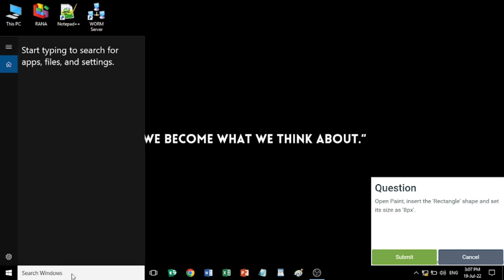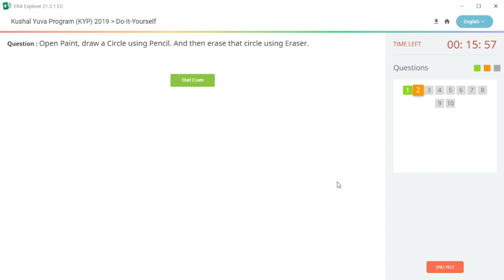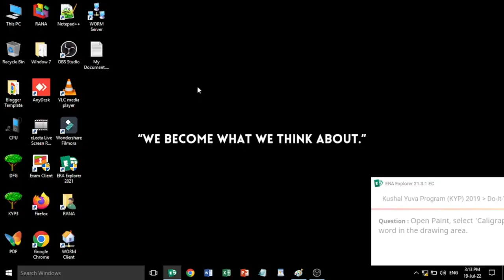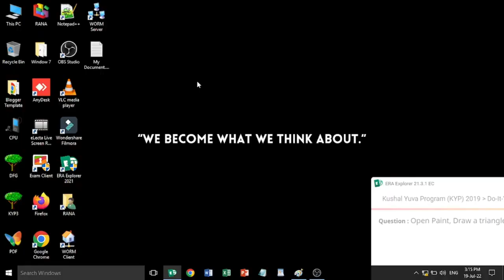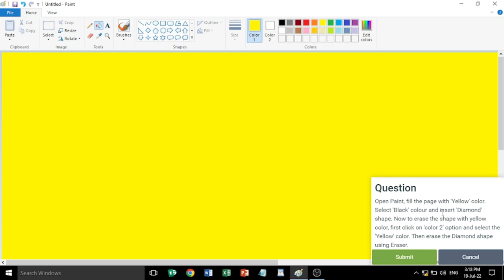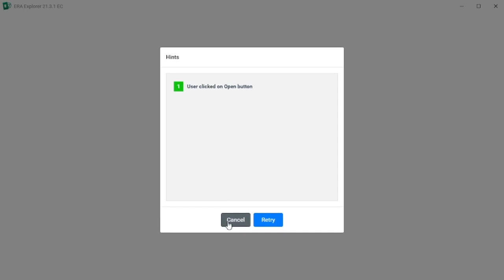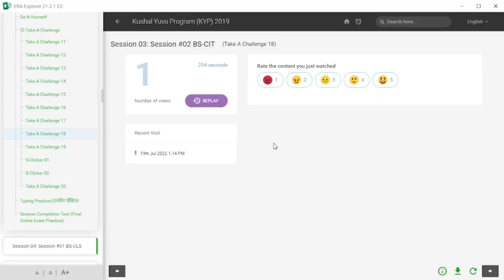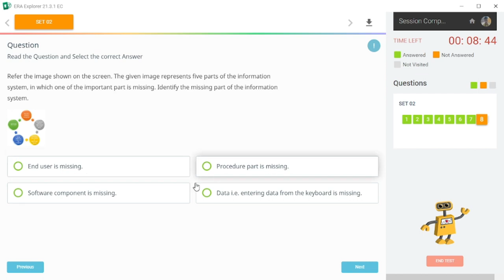DO-IT-YOURSELF SESSION 3 ! BS CIT SESSION 2 (HINDI)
this is do- it yourself of session 3! BS-CIT SESSION 2